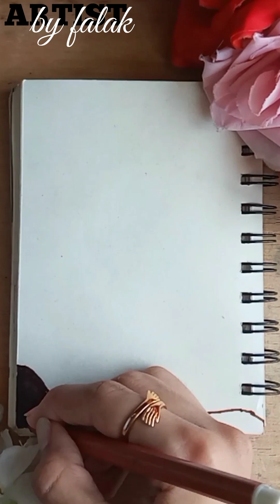Boho art painting |creative boho art painting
painting for beginner
painting
beginner